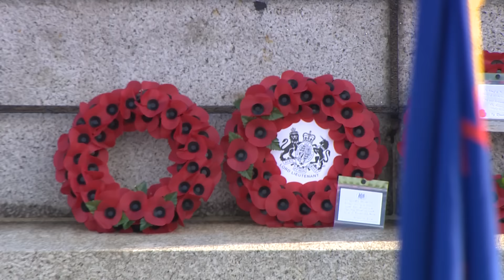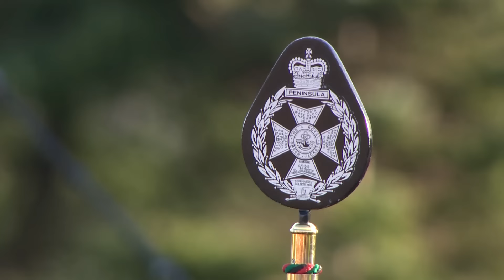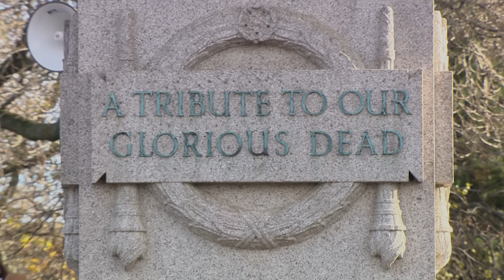Sunderland Remembrance Parade and Service 2016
The largest Remembrance Day Parade outside London.